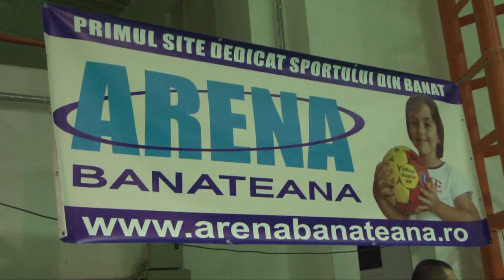Cupa Arena Banateana (Vest TV)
Cupa Arena Bănățeană la fotbal, prezentată la Vest TV Resita.